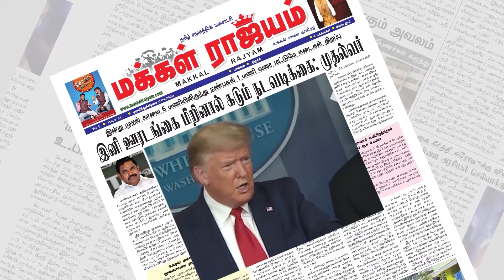சாக்கடையில் 5 வயது சிறுவன் சடலம்| Makkal Rajyam